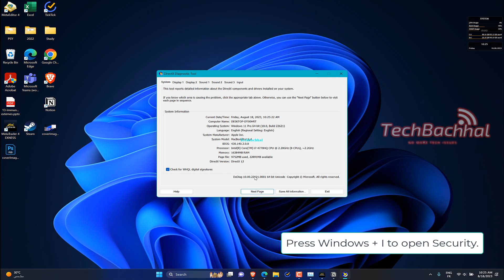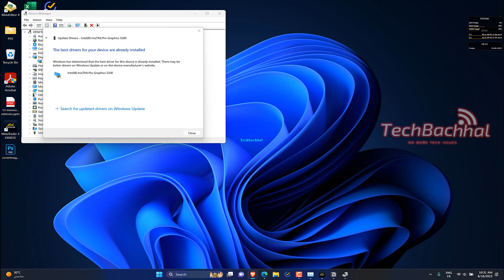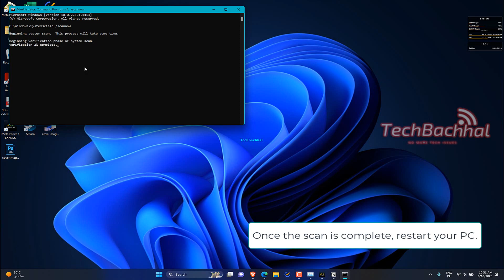3 Fix GPU Keeps Crashing/Freezing in Windows 10/11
We go into the frustrating world of GPU crashing issues in this instructive video. Join us as we delve into the root causes of GPU crashes and offer insightful advice on how to successfully address this issue.

GPU breakdowns can be a serious setback and are frequently caused by a variety of circumstances. These crashes are frequently caused by overheating, outdated drivers, hardware conflicts, and power supply problems. It's essential to comprehend the underlying reasons of GPU breakdowns in order to identify remedies. In order to have uninterrupted gaming and computer experiences, GPU crashes must be addressed. This video deconstructs the intricacies of these problems and provides understanding of the causes of GPU crashes. Join us as we get you ready for the upcoming video, in which we'll walk you through practical step-by-step methods for diagnosing and resolving GPU crashing issues.

00:00 Intro
00:10 Update DirectX
01:00 Update the graphics driver
01:33 Run the SFC scan
02:04 Outro